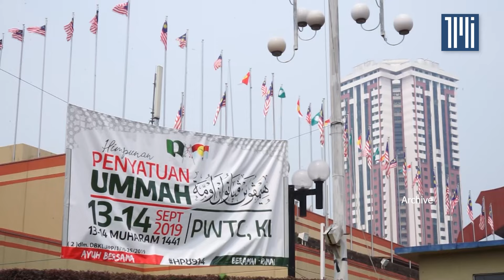Umno-PAS link-up will not last, says Puad Zarkashi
UMNO Supreme Council member Mohd Puad Zarkashi has brushed off talk of a possible link-up between the party and PAS.

Although the reunification would be purely political, the cooperation would still not be beneficiary to any party, Puad said.

MN was formed in 2019, following Umno’s defeat in the 2018 general election, with a view to spurring ummah unity in the opposition.